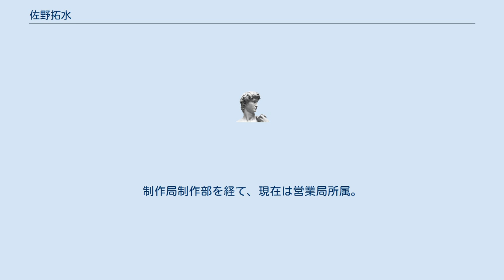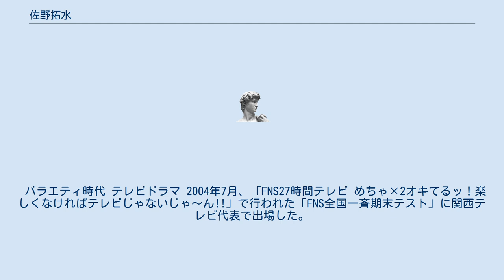佐野拓水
佐野 拓水（さの たくみ、1975年10月17日 - ）は関西テレビ (KTV) の社員で、制作局制作部プロデューサー、2008年7月までは本社制作局制作部ディレクター、2011年3月までは、東京編成制作局東京制作部アシスタントプロデューサー、同年4月からは、編成制作局制作センタープロデューサー兼ディレクター。
 岐阜県旧吉城郡上宝村（現：高山市)生まれ。姉と弟がいる。独身。岐阜県立大垣北高校から現役で京都大学農学部へ進学。在学中は、京都大学ラグビー部でフランカーとして活躍し、関西大学ラグビーフットボールリーグ3部から2部への昇格に貢献する。卒業後は、2000年に関西テレビ放送入社（藤本景子アナと同期入社）。
2008年7月までは制作局制作部に、2011年3月までは東京編成制作局東京制作部に、同年4月からは、編成制作局制作センター制作部に。
制作局制作部を経て、現在は営業局所属。
 バラエティ時代 テレビドラマ 2004年7月、「FNS27時間テレビ めちゃ×2オキてるッ！楽しくなければテレビじゃないじゃ～ん!!」で行われた「FNS全国一斉期末テスト」に関西テレビ代表で出場した。
（予選で参加していた関純子アナが京大卒のAD（当時）として推薦）分からない箇所を「セックス」と回答して岡村にいじられていた。
4位434点の好成績。